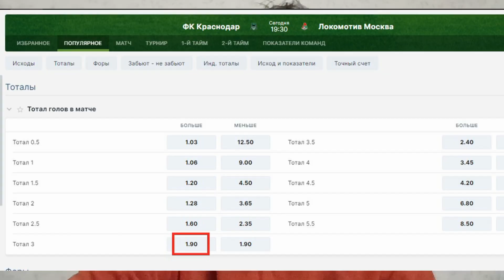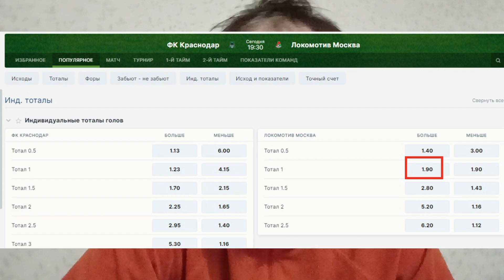Краснодар - Локомотив - прогноз на матч РПЛ - 19.08.2023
Лидер РПЛ играет против Локо. Два прогноза на матч с кэфами 1.9 и 1.95